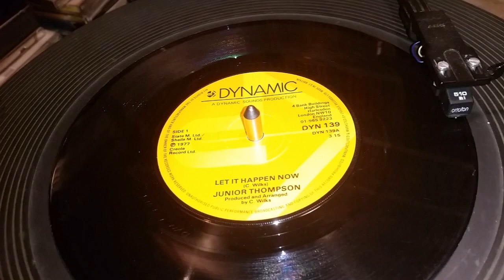Junior Thompson - Let It Happen Now - Reggae - 45 rpm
Very nice tune. Junior sounds a lot like Toots Hibbert to me on this tune.